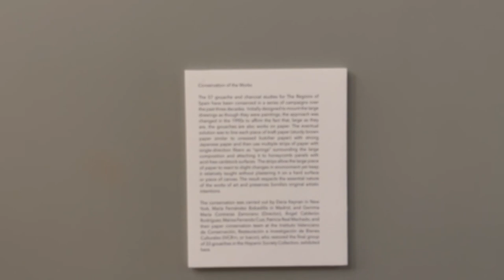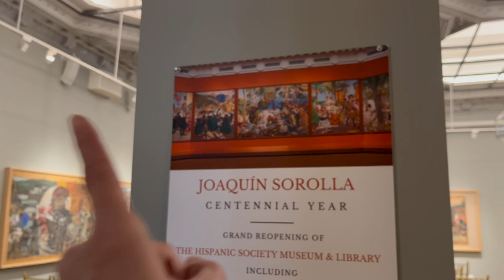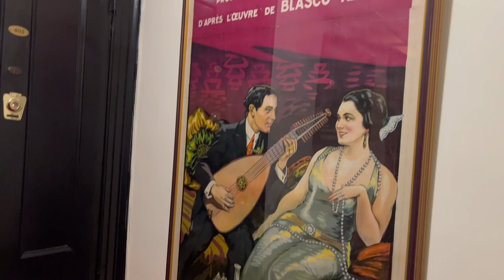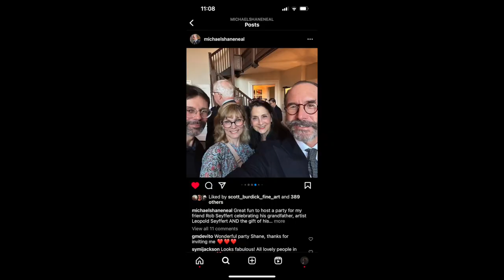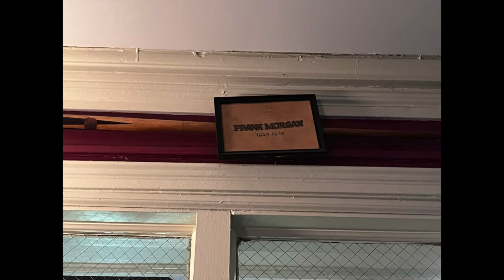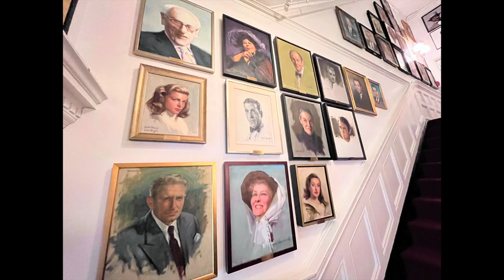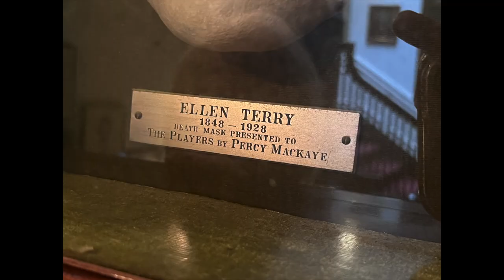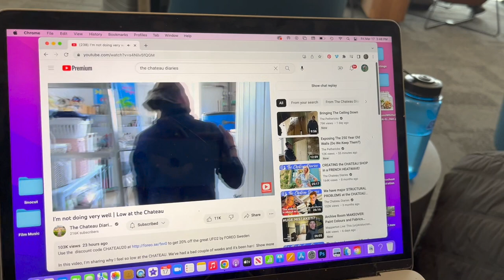Artist Diaries. Episode 49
Part 3 of our New York Trip.
Michael Shane Neal was very generous and offered to give us a tour of the Players Club right next to the National Arts Club.

Wowza.
Came home buzzing from the trip.

If you are interested in seeing more of our Art Work

Cooper Cannell - Bach Cello Suite No. 1, G Major, Prelude